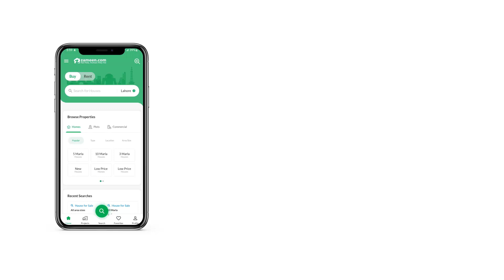1 KANAL PLOT FILE FOR SALE IN DEFENCE PESHAWAR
Dha Peshawar
1 Kanal Allocation file
Development charges fully paid
New Smart Home Advisor & Developer